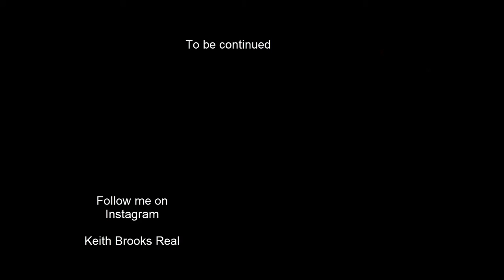Pattaya Thailand Walking Street 6